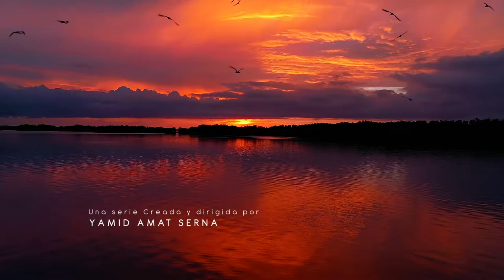Tejidos | El rescate - Hans Morales (41)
Esta es la tercera historia de Tejidos, una serie creada y dirigida por el periodista y creador conceptual Yamid Amat Serna.